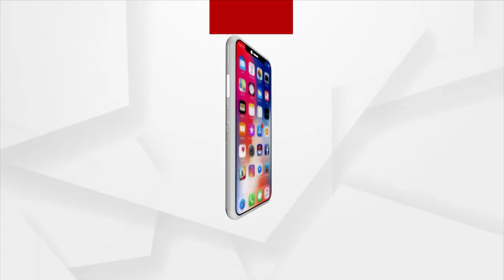PM Modi's Visit to Assam Today To Launch Several Development Projects